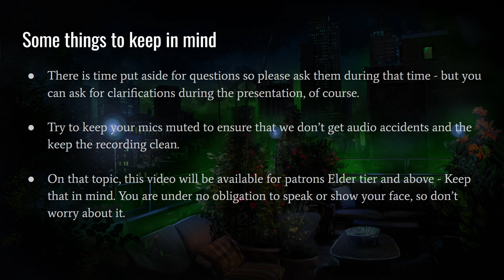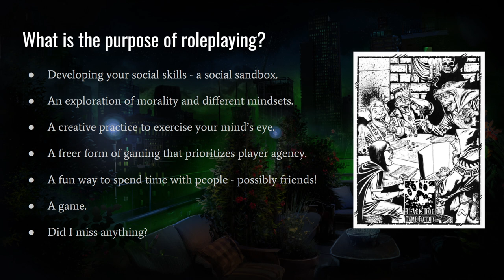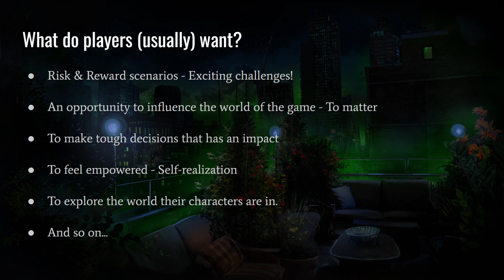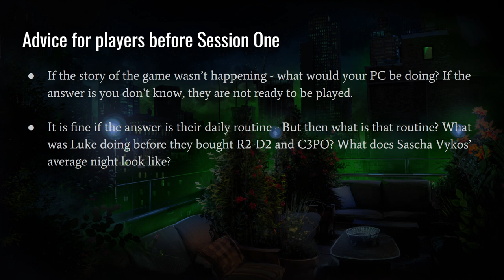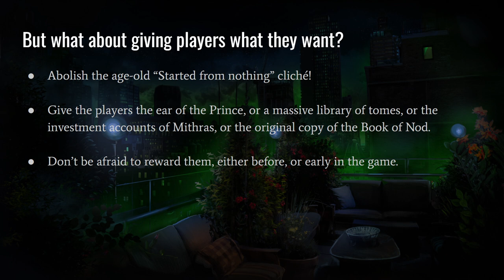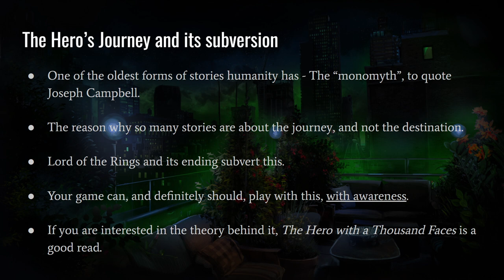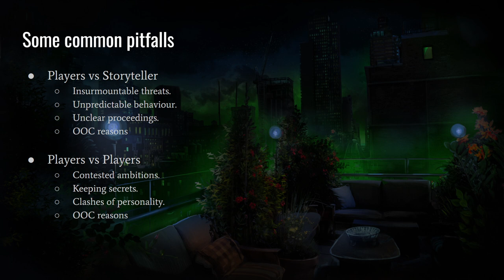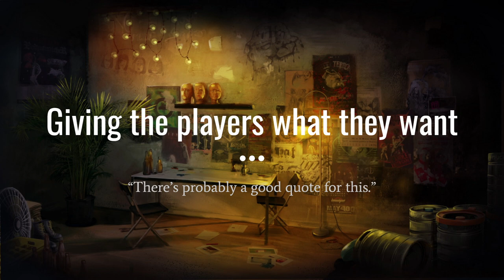Vampire: The Masquerade - Player Motivation for Storytellers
This was originally a seminar I ran for my patrons a long time ago and I decided to dust off the presentation and wing it to get some content out! It came out pretty well and I hope you'll enjoy it!

This video covers how to satisfy your players as a ST, and how to collaborate with the ST if you're a player. These are some advice, not rules, so take it easy yeah?

Want to help decide what content to focus on in the future? For a dollar a month, you can join in on the fun!

Music from:
Vampire: the Masquerade Prelude